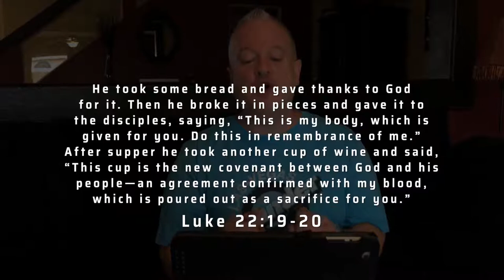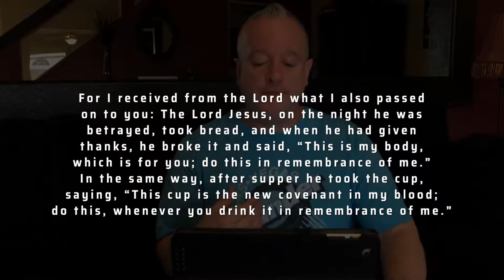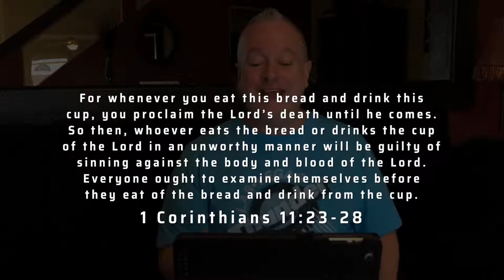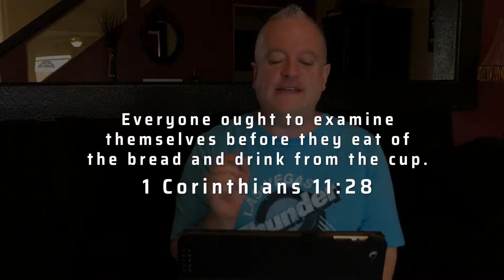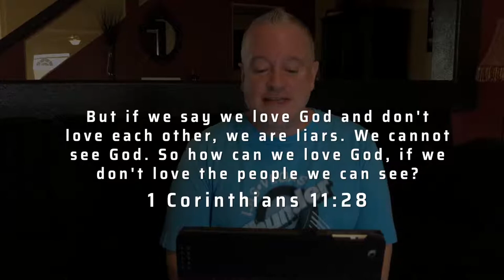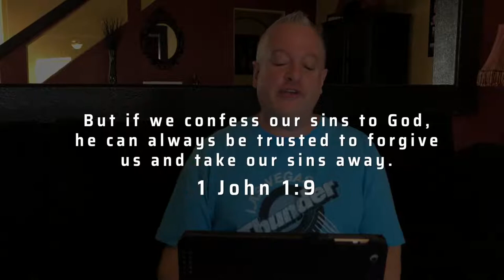Communion At Home